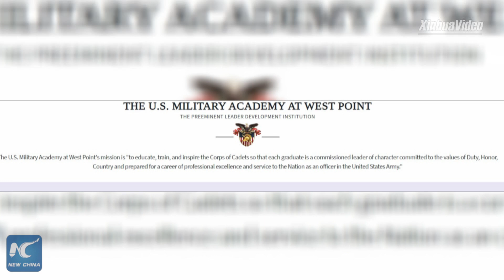Commentary: Pompeo, a tarnished diplomatic face of U.S.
The motto of the West Point Military Academy in the United States is "Duty, Honor, Country." By committing to lying, cheating and stealing, U.S. Secretary of State Mike Pompeo has betrayed the character his alma mater advocates.